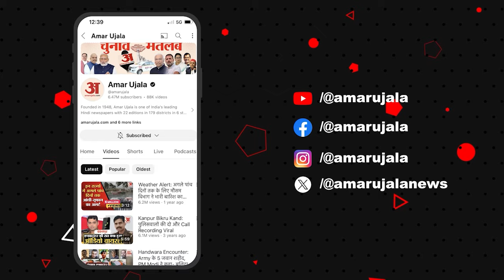NEET Paper Leak: ​NEET मुद्दे पर भड़के NSUI ने लगाए गंभीर आरोप l NEET l NTA l UGC-NET